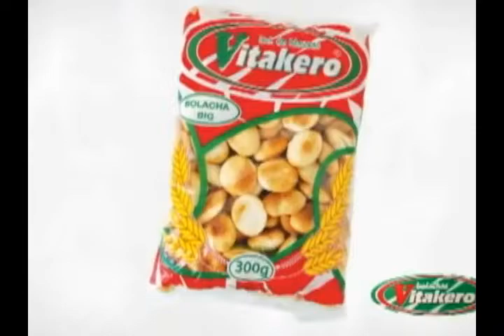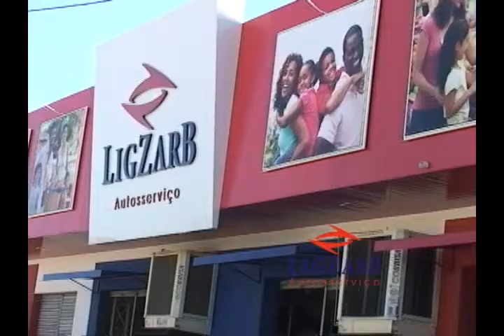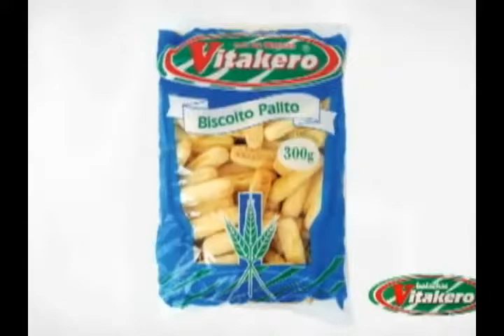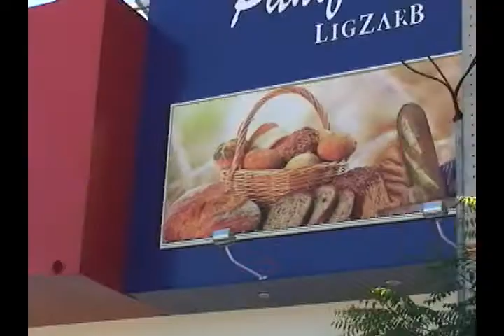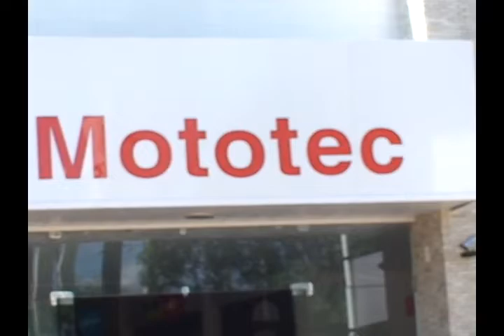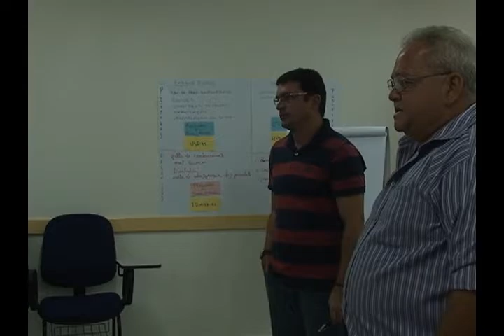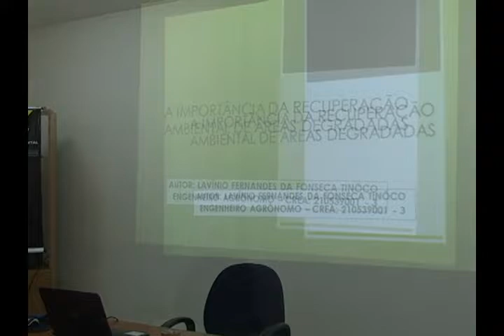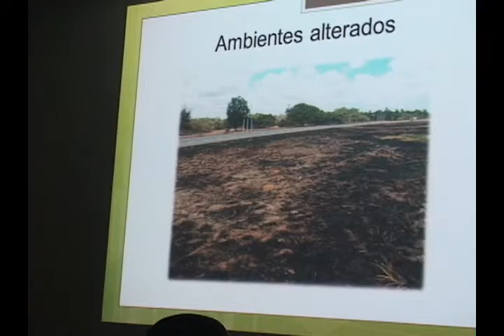PROGRAMA CONEXÃO RN DIA 13.07.13